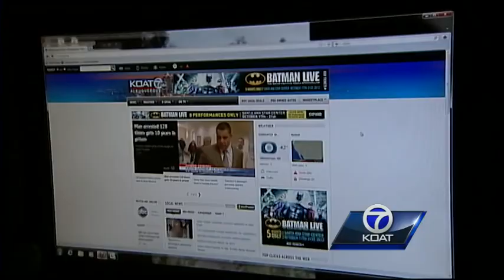Best Bets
Things to do in New Mexico this weekend.